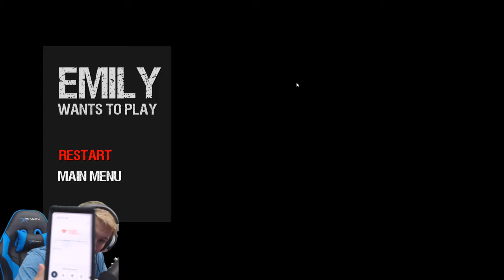EMILY CAN SCREW OFF! - Emily Wants to Play (Episode 1)